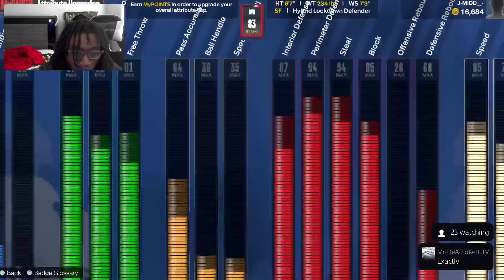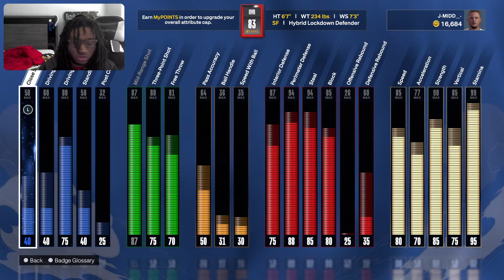NBA 2K24 HAWKING NEW HYBRID LOCKDOWN WITH REC RANDOMS JARED SPEARS👀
J-MIDD IS BACK WE GRINDING LUV YALL FR❤️‍🔥